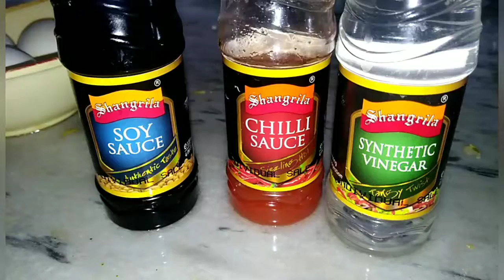Chicken veggies hot soup | winter special soup recipe | healthy soup recipe